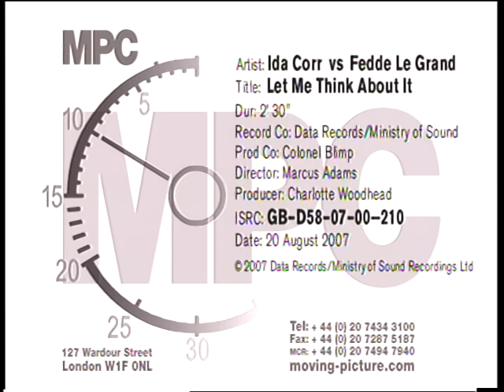Ida Corr vs. Fedde Le Grand - Let Me Think About It